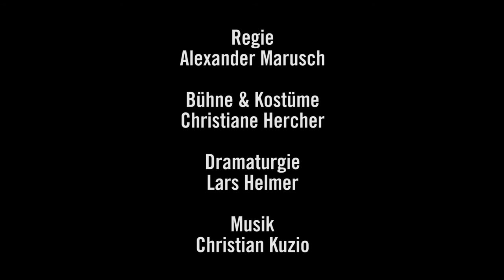LTT Trailer: Arsen und Spitzenhäubchen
Kriminalkomödie von Joseph Kesselring, Deutsch von Helge Seidel

landestheater-tuebingen.de